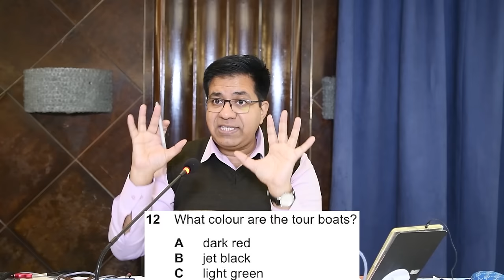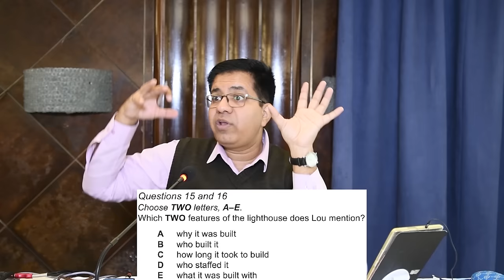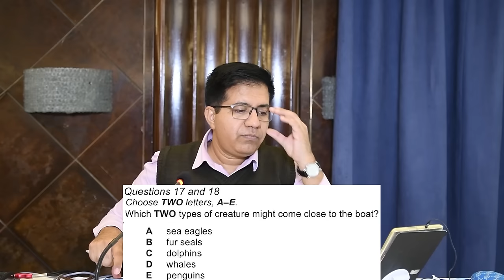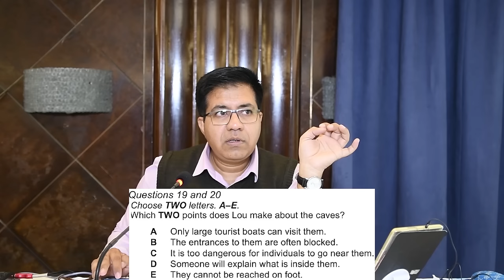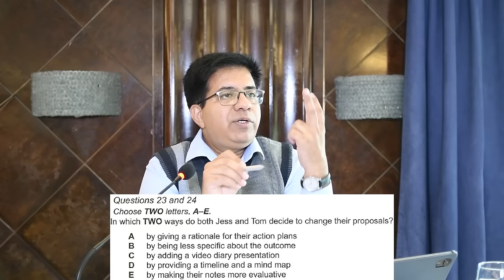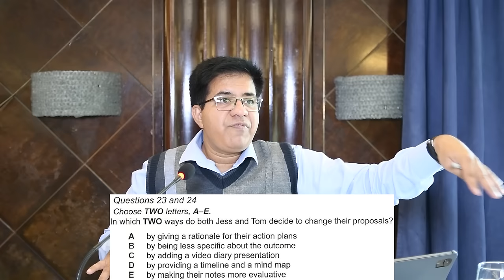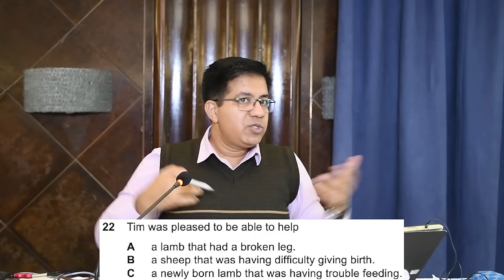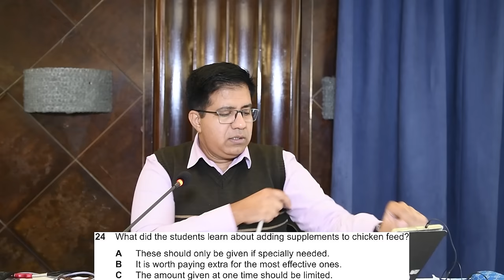5 KILLER TIPS On IELTS Listening Multiple Choice Questions By Asad Yaqub